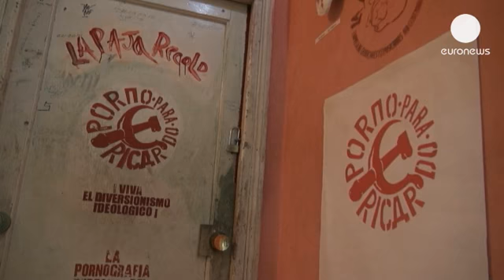گروه راک کوبایی سیاست را دوست ندارد - lemag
یکی از ترانه های گروه پانک-راک کوبایی به نام «پورنو پارا ریکاردو» می گوید من سیاست را دوست ندارم. این گروه در سال ۱۹۹۸ میلادی توسط گورکی آگیلا بنیان گذاشته و به نماد مخالفان کاسترو تبدیل شد.

گورکی آگیلا، خواننده گروه می گوید: «پورنو پارا ریکاردو اول از همه یک گروه است که می خواهد لذت ببرد. در فضایی که زندگی می کنیم، این بهایی است که برای سرگرم شدن می پردازیم. برای لذت بردن بهای سنگینی می پردازیم. در کوبای کمونیست و کاسترویی زندگی می کنیم. برای گروه ما این سیاست استبدادی و ناعادلانه است. پورنو پارا ریکاردو یک گروه موسیقی غیردولتی است.»

فعالیت این گروه در کوبا ممنوع شده است و گورکی که تاکنون دوبار زندانی شده دائما تحت نظر است. اعلام انتشار آلبوم جدید گروه باعث زندانی شدن کوتاه مدت گورکی در ابتدای ماه مارس شد.

گورکی می گوید: «برای اینکه پورنو پارا ریکاردو بتواند کار کند استراتژی های مختلفی به اجرا گذاشتیم. یکی از این استراتژی ها ایجاد فضایی مناسب است. آنچه در کوبا زیاد وجود ندارد، فضا است. فضایی که در آن بتوانیم نظر خود را بیان کنیم. آن ها سعی می کنند به شیوه ای بسیار زیرکانه آن را کنترل کنند. ما هم در مقابل این همه دیوان سالاری مقاومت می کنیم.»

گروه با اجرای کنسرت های زیرزمینی، فرصت هایی برای دیدار با طرفدارانش ایجاد می کند.

در آپارتمان خواننده گروه استودیوی ضبط موسیقی قرار دارد، جایی که گروه آلبوم های خود را مخفیانه ضبط و پخش می کند.

گورکی می گوید: «تسلیم نمی شوم و عقب نشینی نخواهم کرد. ذره ای از آنچه باور دارم درست و عادلانه است را رها نخواهم کرد. به خاطر هیچ چیز در دنیا این کار را نخواهم کرد. در هیچ نهادی وارد نخواهم شد. به نظرم این نهاد ها رسوایی هایی از پیش برنامه ریزی شده برای فیلتر کردن خلاقیت واقعی است. برای اینکه از هنر مهمترین چیز یعنی پا فرا نهادن از قانون و آزادی را سلب کنند.»

خواننده گروه در پایان درمورد نحوه نوشتن ترانه ها می گوید: «وقتی یک قطعه موسیقی می سازیم زیاد از خود نمی پرسیم موضوع آنچه خواهد بود. از تجربه هایمان، محیطمان و واقعیت موجود صحبت می کنیم. از آنچه خوشمان می آید، از آنچه لذت می بریم و از آنچه خوشمان نمی آید. آنچه را می خواهیم مسخره کنیم و هر چه دلمان می خواهد می گوییم. در این لحظه از دوران ضد کاسترو، ضد رائول و هر کسی که این کشور را اداره می کنند می گذریم و حداکثر لذت را می بریم.»